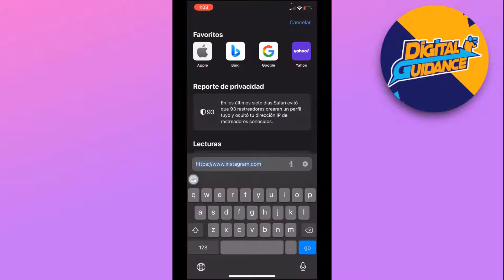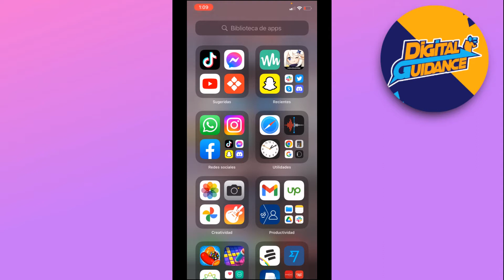Cómo eliminar cuentas sugeridas de instagram